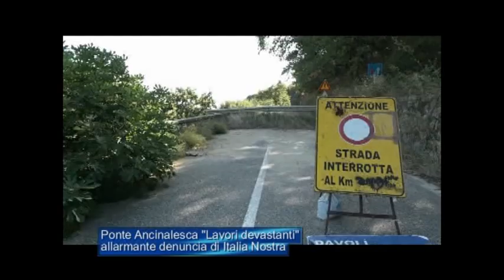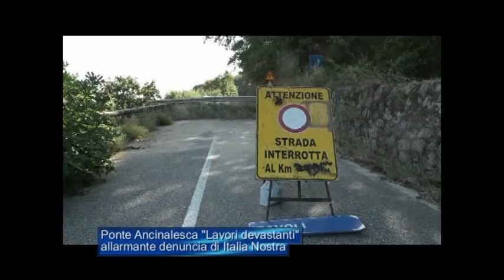Ponte Ancinalesca, lavori devastanti